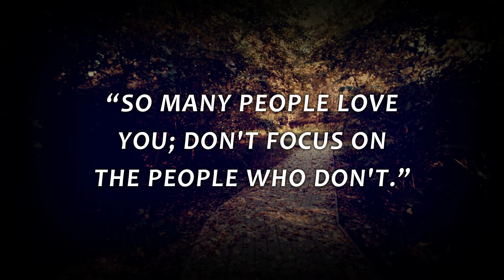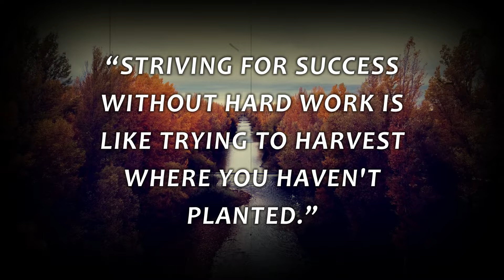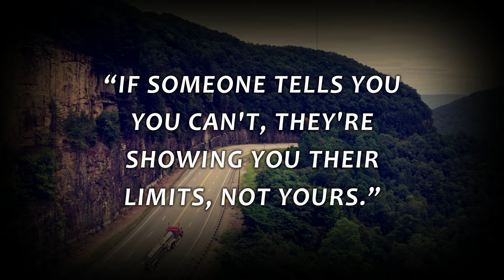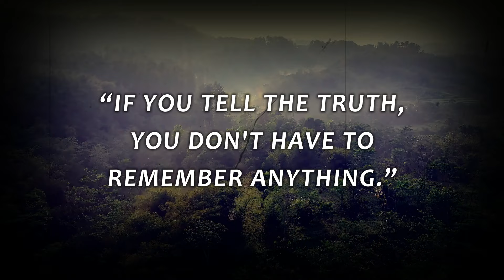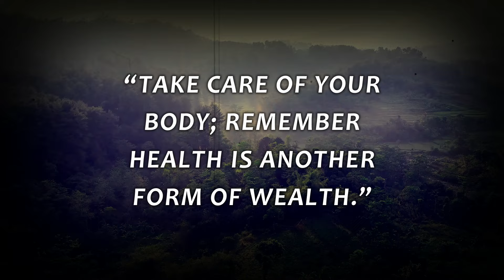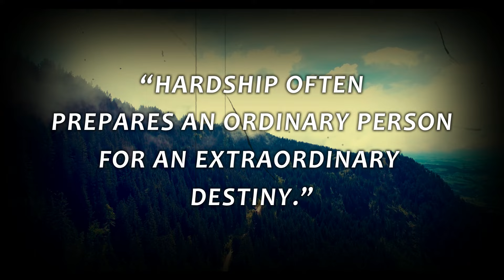You Will Never Be The Same, Once You Learn These Life Lessons (Advice From Old People)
Discovering these valuable life lessons will transform your perspective forever. Gain insight from the wisdom of older generations and see the world through a new lens. Embrace the advice and experiences shared by those who have lived through decades of highs and lows. Let their words inspire and guide you on your own journey towards growth and self-discovery. Open your heart and mind to the teachings of the past, and watch as they shape your future in ways you never imagined. Join us as we delve into the profound insights offered by the elderly, and prepare to be forever changed by their timeless wisdom.